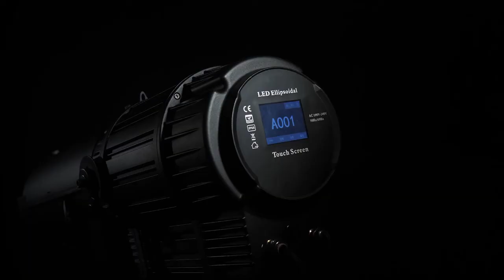RBGAL 5in1 Waterproof COB Spot Light Function Video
400W RGBAL LED IP65 Rated Ellipsoidal (With Auto-zoom/Auto cutting)

Light Source:
LED POWER: 400W
LED Color: RGBAL 5in1(400W) COB LED
Fully Tuneable from 2,700 to 12,000K

Optics:
Zoom Functin: Auto zoom by DMX
Beam Angle: 15°-30°
LED Life Time: over 50,000 hours

Features:
Shutter controlled by DMX (auto cutting to any shapes)
Housing: Die-casting Aluminum
Dimming Curve: 4 kinds
Dimming Frequency: 500HZ - 25000HZ optional
HSIC color management system
Strobe :1-25times/sec
Technology: High-quality optical system, glass reflector
Touch screen: LCD with touch screen

Control:
Control Protocol: RDM / DMX
Control System: DMX, Auto run and Master/Slave
DMX Channels: 5/22CH

Working Environment :
Working Temperature: -30°C~40°C
Cooling System: No noise fan (copper tube)
Thermal Sensor Monitoring: Over-temperature Protection
IP Grade: IP65 waterproof
Net Weight: 16.69kgs